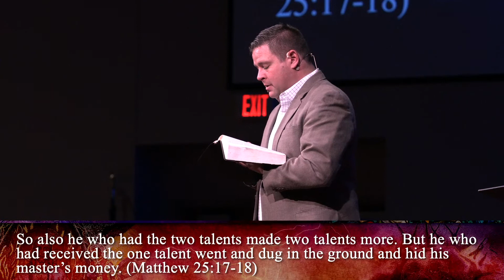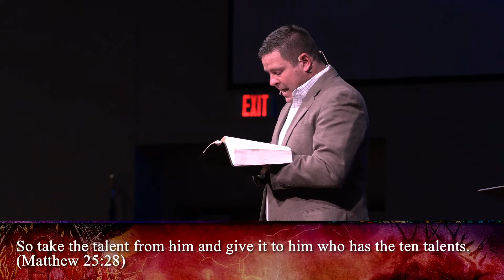401 (Kingdom) | Sermon | Pastor Chad Keck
Sermon on Matthew 25, verse 14 through 30

Section Titles:
0:00 - Don't Waste Your Life
4:20 - Be Ready
4:54 - Matthew 25, verse 14-30
9:04 - A Talent
11:09 - Living Ready means never forgetting who we are living for.
15:38 - Living Ready means accepting personal responsibility for the opportunity.
20:59 - Living Ready means investing our lives in things that produce spiritual fruit.
26:19 - Failure to live ready exposes our true feelings about the master and His calling on our lives.
Failure to live ready has catastrophic and eternal consequences.
39:55 - Prayer

Our Mission:
Inviting people to be transformed by Jesus!